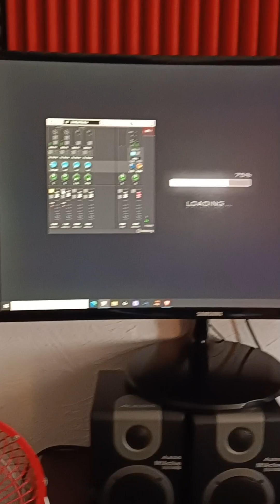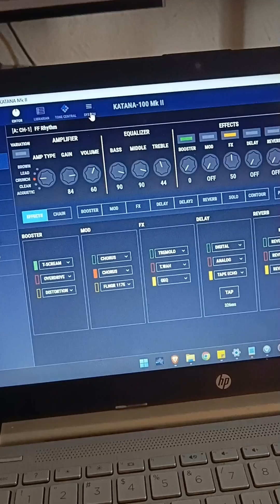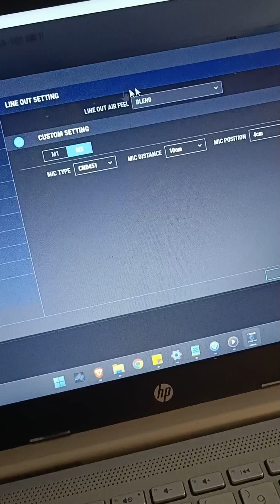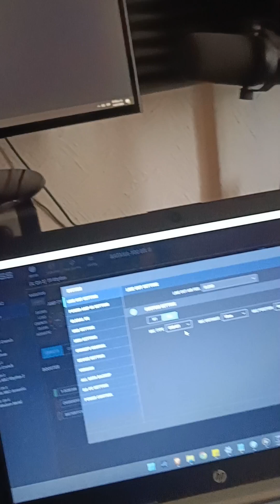🚨 Resolviendo mal sonido del Direct Out del Bosa Katana 100 mk2🚨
En los últimos eventos que tuve y me llevé mi amp utilice la salida directa y sonaba muy mal, se tuvo que resolver con eq. Aquí verás la fuente del problema y como configurarlo.